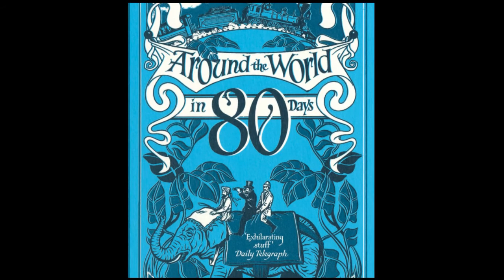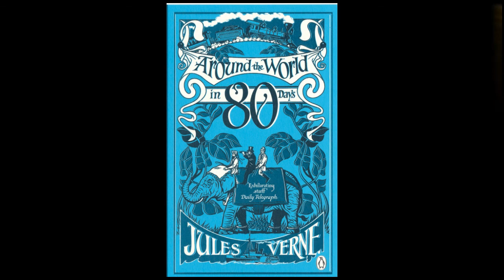Around The World In Eighty Days, by Jules Verne. Chapter 25, Read by Jack Chandler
This is for teenagers of 13 upwards.

Jack is a professional Equity registered actor who is available for work in theatre, film, voiceover and radio.

This is Chapter 25, IN WHICH A SLIGHT GLIMPSE IS HAD OF SAN FRANCISCO